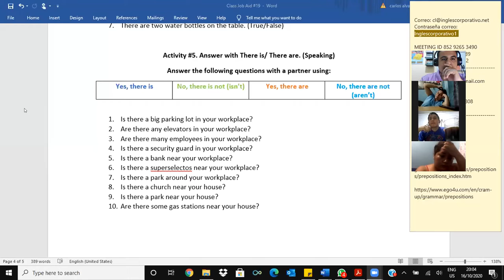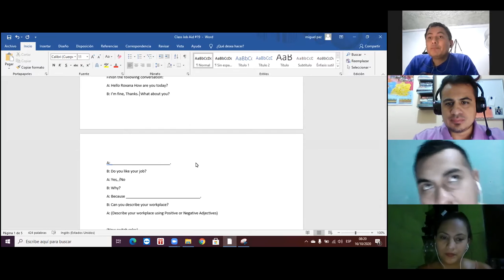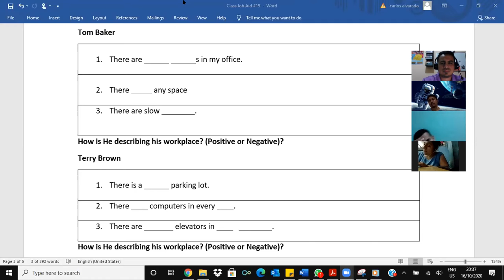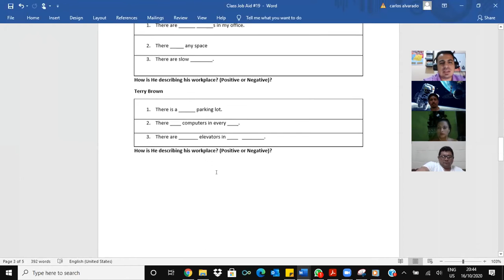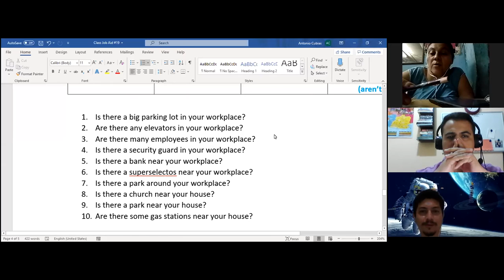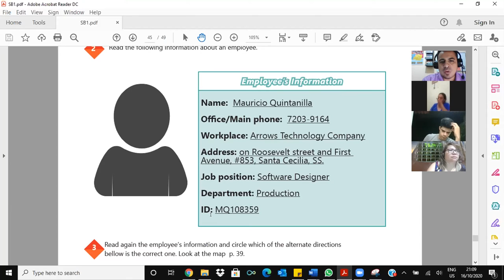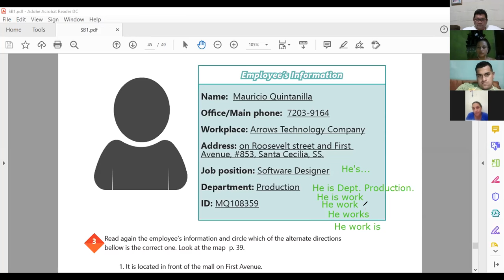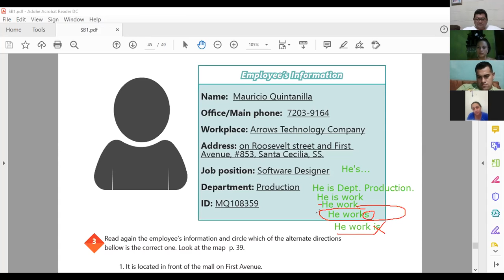Videoconferencia #19 Vocabulary practice.